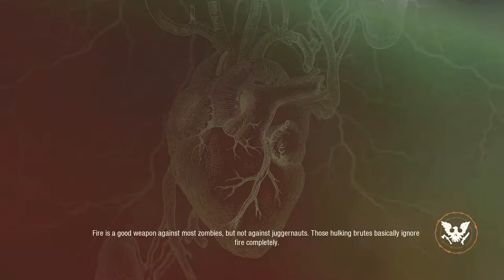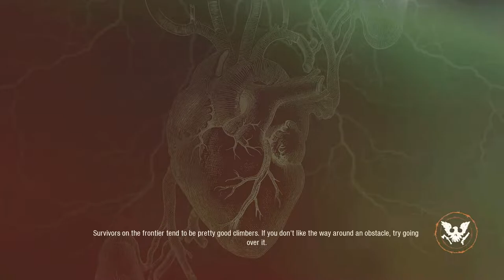Friday Night Game Night: State of Decay 2 Live Stream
Let's roll back into State of Decay 2 and see what trouble we can get into.

♥♥ 𝐂𝐡𝐚𝐧𝐧𝐞𝐥 𝐒𝐮𝐩𝐩𝐨𝐫𝐭 ♥♥

No matter how you choose to donate, know that I greatly appreciate the thought behind the donation. It is always appreciated.

»𝐌𝐲 𝐆𝐞𝐚𝐫«

»𝐌𝐮𝐬𝐢𝐜«

»𝐒𝐨𝐜𝐢𝐚𝐥 𝐌𝐞𝐝𝐢𝐚«